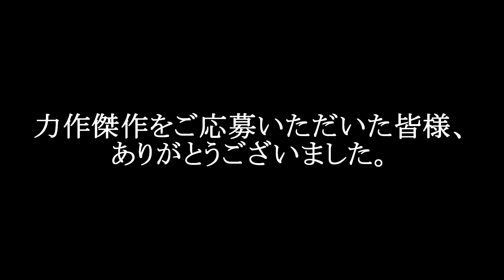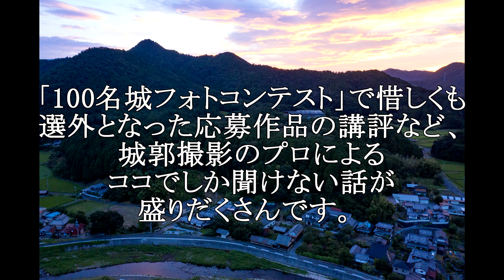100名城フォトコンテスト審査結果発表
応募総数約980点の中から入選された作品をご覧いただけます。